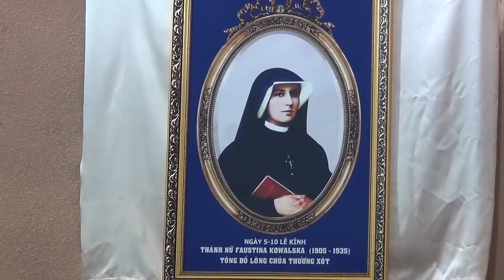Lễ Kính Thánh Faustina, ngày 5.10.2019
Thánh Lễ Mừng Kính Thánh Faustina, ngày 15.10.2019
Lm. Giuse Trần Đình Long